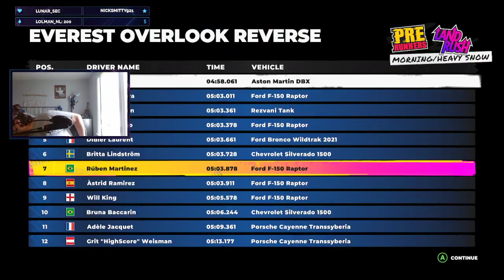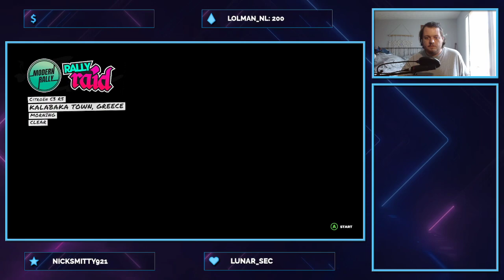DIRT 5 Stream 10/?/21